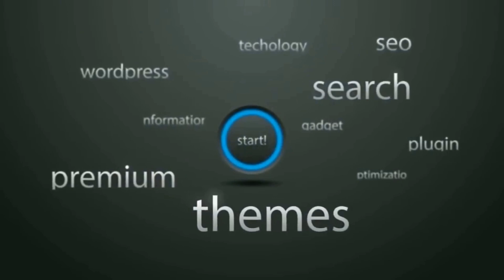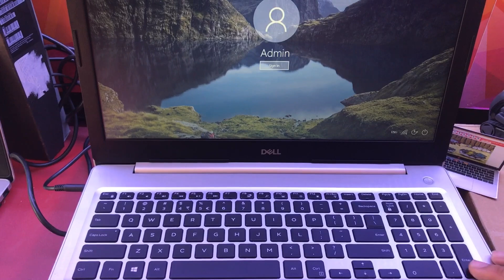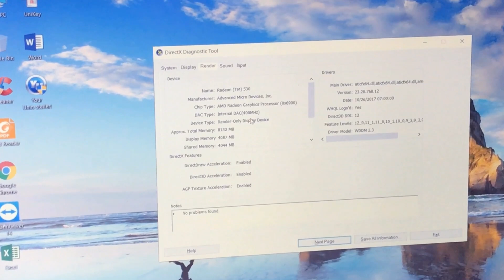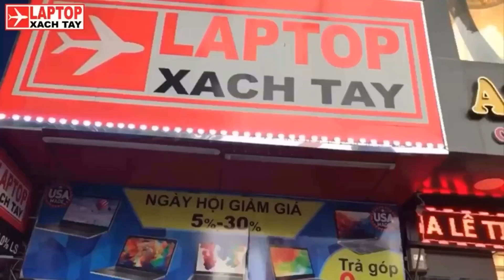Review đánh giá Dell inspiron 5570 tại Laptop xach tay shop